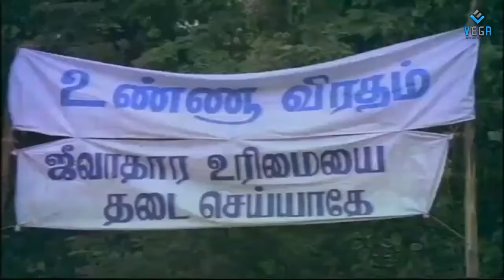Thangaikku Oru Thalattu Movie Part -5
Watch Thangaikku Oru Thalattu Movie Parts
Starring : Arjun Sarja, Seetha, K. R. Vijaya, Ramesh Raja, Renuka, Senthil, Delhi Ganesh
Directed by : K. S. Madhangan
Produced by : P. Ramakrishnan